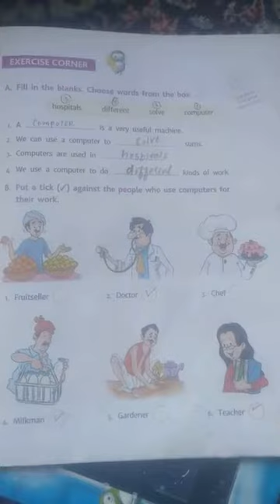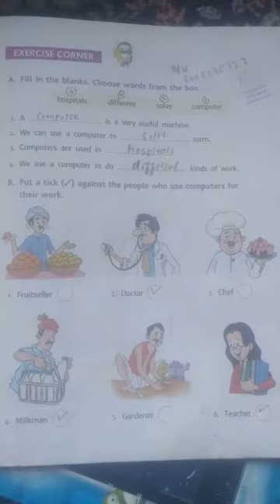class 1st computer chapter no 02 date 24 September and day Friday... (fill in the blanks)